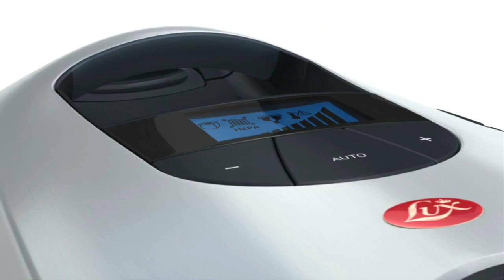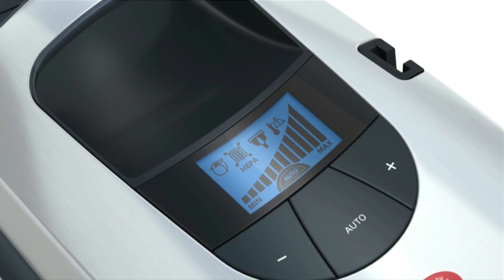Lux Intelligence Deep Cleaning System (Trailer)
The Lux Intelligence cleaning system combines high performance and user-friendliness with energy efficiency and the highest filtration system on the market. Its effective filtration of any allergy-creating dust, dirt and mites from carpets, furniture and other surfaces enables a sustainable clean home environment and especially makes it suitable for allergy- and asthma-suffering people.